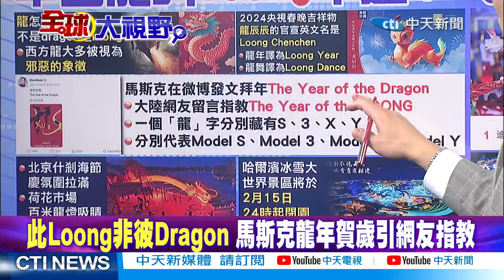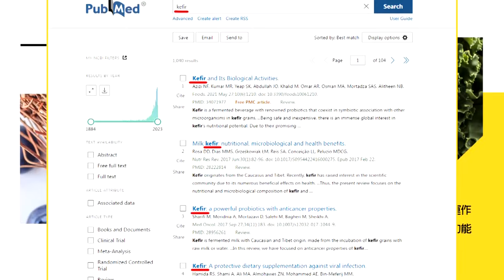中國展現文化自信 龍叫"loong"不是dragon! 春節檔"熊出沒"爆紅!中國迪士尼要來了?|【全球大視野】精華版